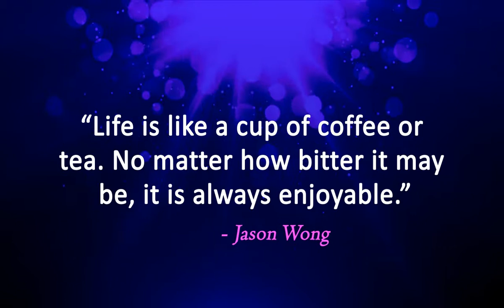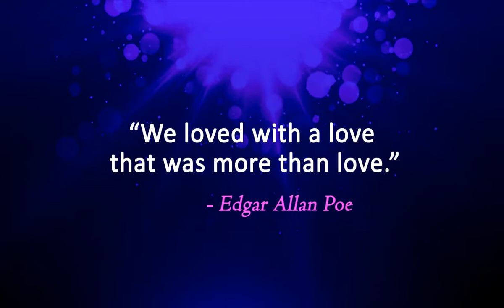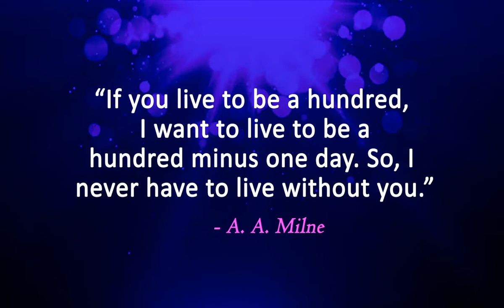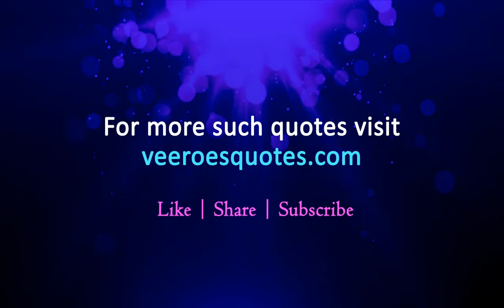Cute Quotes for Life, Love, Him, Her, Girls, Girlfriend, Boyfriend | VeeroesQuotes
Are you looking for cute and short quotes for different occasions? This video has a collection of 20 best cute quotes. If you want more cute, short and meaningful quotes you can visit our
Quotes come in handy when we are short of words. Quotes help us enrich our content, both verbal and written. Cute Quotes for Instagram can become an excellent, Insta story. You can use them on different occasions like birthday, farewell, job interview, writing a letter to a friend or lover. People, in general, love to hear some appreciative words from their loved ones. Thus, we have prepared a collection of 20 Cute quotes about life, cute quotes for friends, and special someone.
These are some of our favourite short cute quotes. We hope you enjoyed them too. For more, you may consider visiting our